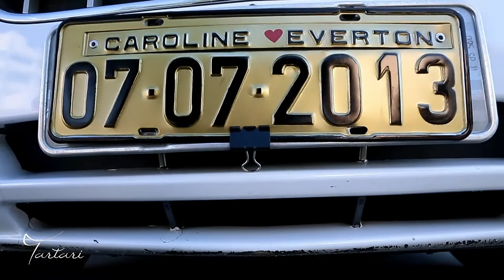Trailer Caroline e Everton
Cerimônia e Recepção no Espaço Mosaico